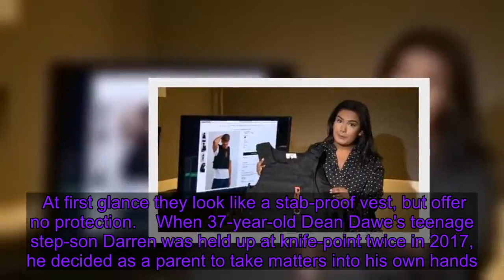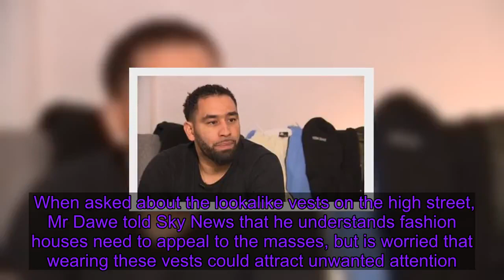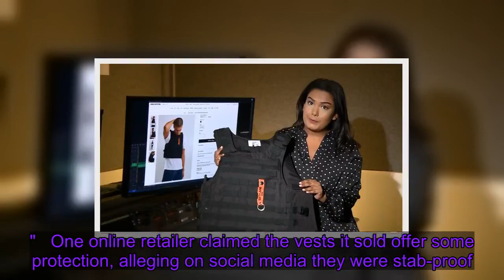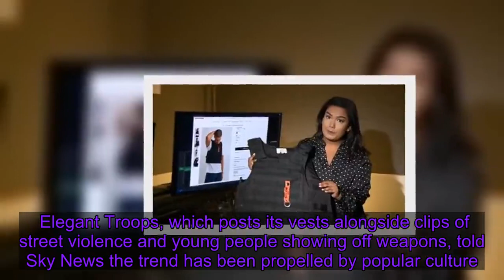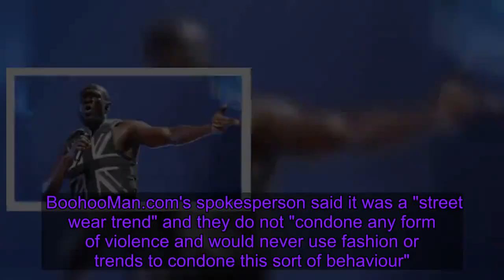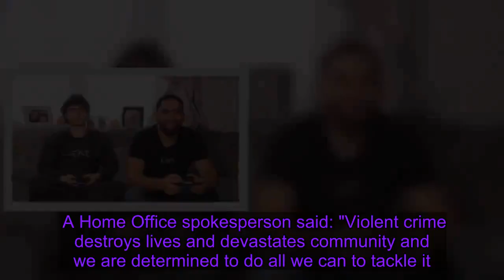High street stores selling lookalike stab-proof vests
Knife crime offences are at a record high but Sky News has found major retailers are cashing in on the epidemic. Sleeveless jackets which resemble stab-proof vests are being sold in stores across the UK and online, with clothing brands including Topman, boohooMAN and Urban Outfitters selling what they often brand as "tactical vests".    At first glance they look like a stab-proof vest, but offer no protection.    When 37-year-old Dean Dawe's teenage step-son Darren was held up at knife-point twice in 2017, he decided as a parent to take matters into his own hands. While Darren, 17, turned to making music to cope with the anxiety he developed from the attack, Mr Dawe began creating slash-proof clothing for adults and children.    The items are lined with Kevlar, a material that can offer protection against knives.    When asked about the lookalike vests on the high street, Mr Dawe told Sky News that he understands fashion houses need to appeal to the masses, but is worried that wearing these vests could attract unwanted attention.  Mr Dawe told Sky News: "If you're walking around with a stab proof vest you're going to get other people who might want to put it to the test and challenge it. "They may think, you've got something to hide or you've got something that they want. So as discreet as possible is the best solution." Sky News spoke to a number of anti-knife crime organisations who said they fear the vests are glamourising violence and promoting a knife crime culture.   One of these is The Ben Kinsella Trust, one of the biggest anti-knife crime charities in the UK. It has educated more than 16,000 young people about the dangers of carrying a knife, after being founded following the unprovoked knife attack that took teenager Ben Kinsella's life in 2008. Patrick Green, CEO of the trust, is worried the trend normalises the wearing of stab-vests. He told Sky News: "What worries me more is that for many young people this is just a normal garment that you would wear. They don't think about what it's really saying. They don't think about what it's saying about the society we live in, and that's the real worry. "You do not need to go around wearing a stab vest - this is not something that is normal."   One online retailer claimed the vests it sold offer some protection, alleging on social media they were stab-proof. Elegant Troops, which posts its vests alongside clips of street violence and young people showing off weapons, told Sky News the trend has been propelled by popular culture. "The major force behind the success of the brand is the fact that a lot of influencers perform wearing similar types of vests," a spokesman told Sky News. Last year, grime artist Stormzy mad